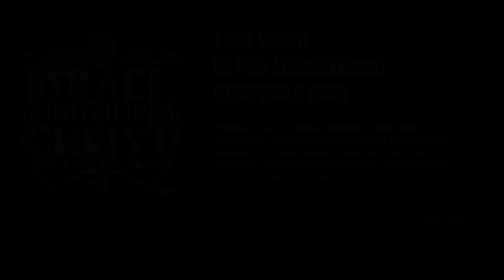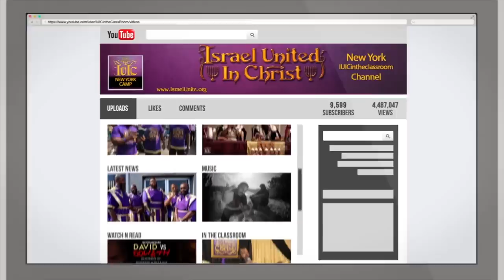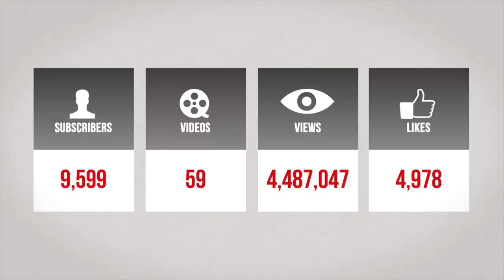IUIC | THE TIME, DEATH & RESURRECTION OF CHRIST | PART 1 OF 3